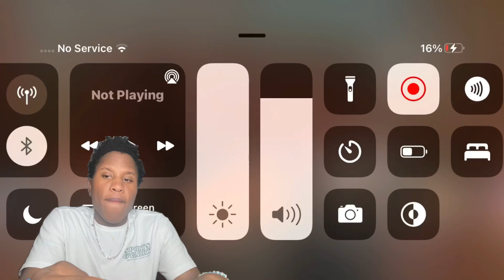This was TUFFF!! Reacting to 615 Exclusive- Alone For The Holidays